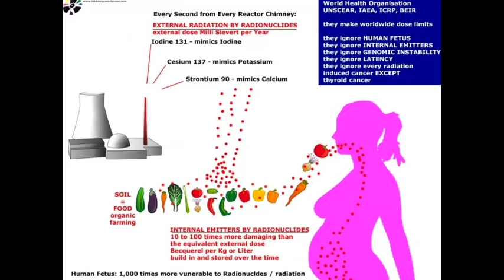FUKUSHIMA fishy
more from trickco trying to squirm out of the inevitable and promoting fishing next to triple meltdowns wtf!!! plus facts from 148production in ibaraki using a pm1704m spectroscopic detector by polimaster